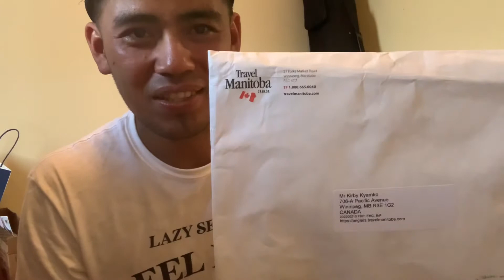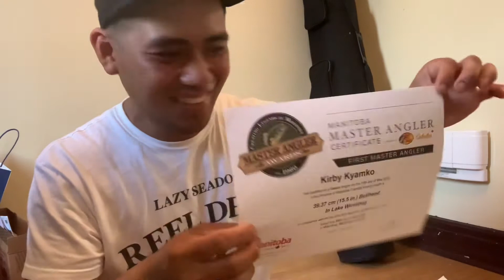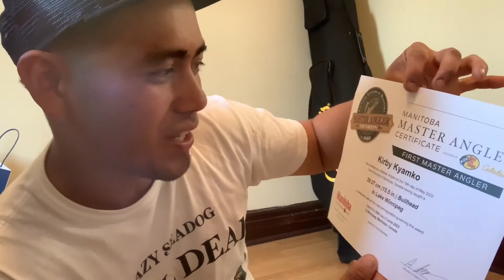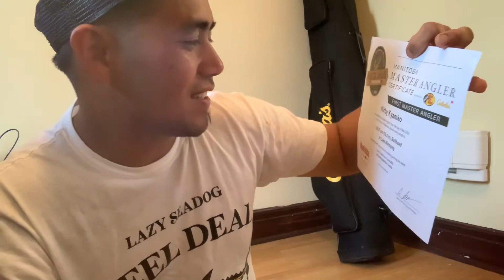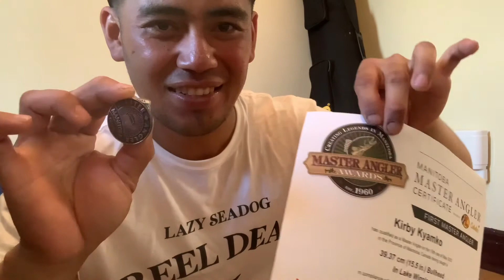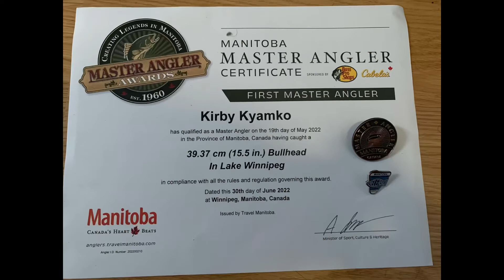My first Master Angler Award in Manitoba Canada☺️🍁🇨🇦🇨🇦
Master angler manitoba
Master angler
First master angler award
Bullhead fishing manitoba
Bullhead
Canada fishing
Manitoba fishing
Selkirk fishing
Lockport fishing
Master angler award
Master angler award manitoba
Master angler bullhead